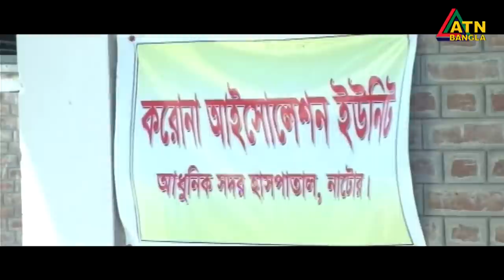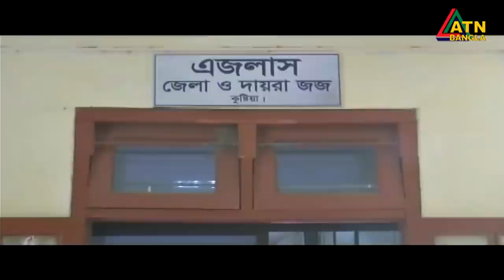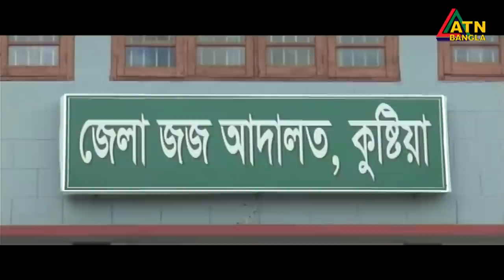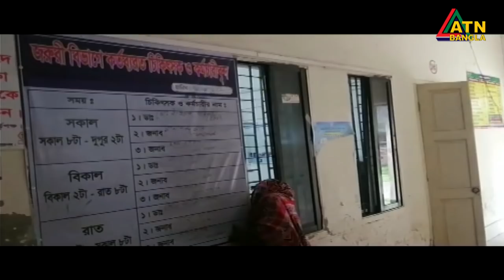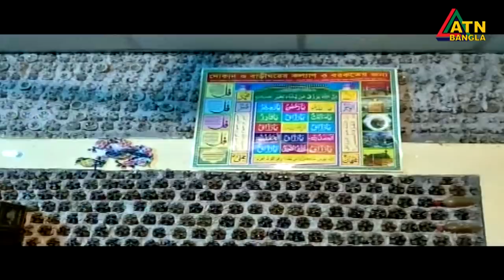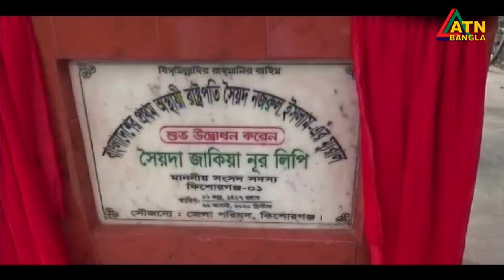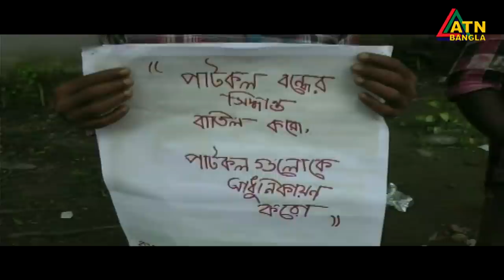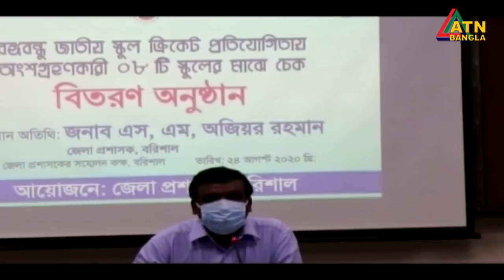এটিএন বাংলা গ্ৰামগঞ্জের সংবাদ | 26.08.2020 | ATN Bangla Gramgonjer News